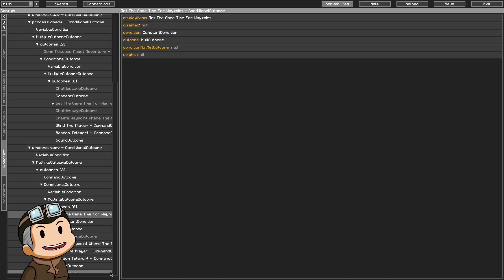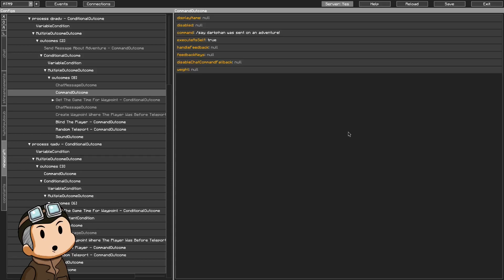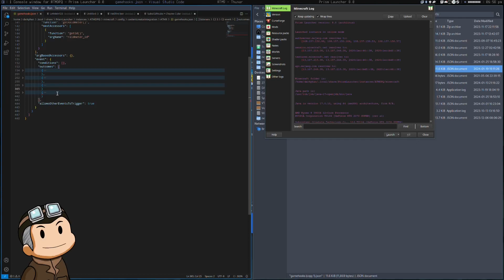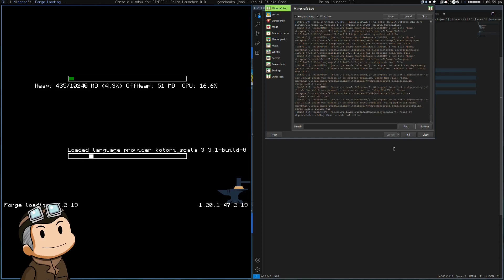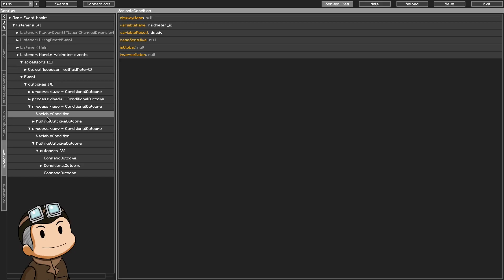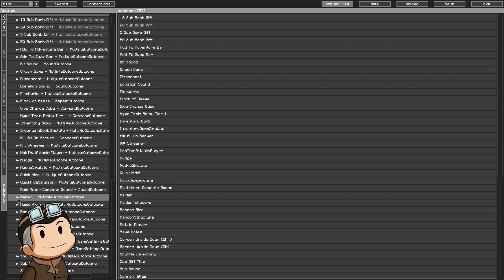ATM9 All The Mods 9 Friendly Competition Race to GregStar VOD 46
CaptainQ and I have started a new adventure, this time in All The Mods 9 (ATM9) and we are having a little friendly "competition" ... the race to a Gregstar. It's pretty lofty, but should be fun along the way. During the streams, chat can interact with the game via, bits, tips, subs and even channel points. We currently (as of the time of this VOD being published) do not have everything in place for that, but we have some fun things planned!

Need a game server? You can Instantly create a game server for up to 31 games with Nodecraft.